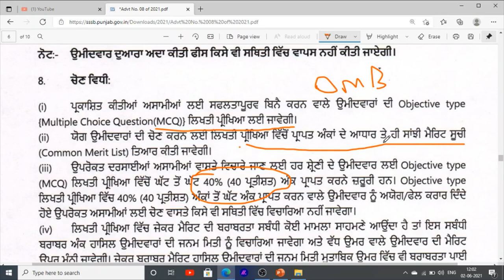Punjab jail warder | Exam Date | Exam Language | Exam Merit List | Syllabus | Books Punjab 2021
Hello Friends This is a Informative Channel and This Video is Full Information About latest jobs in punjab police jail warder jobs recruitment 2021. this video shows you punjab jail warder exam language and punjab jail warder exam pattern and punjab police jail warder exam date announcement
and what was the merit list for punjab jail warder exam 2021. and books and syllabus for punjab jail warder related information 2021